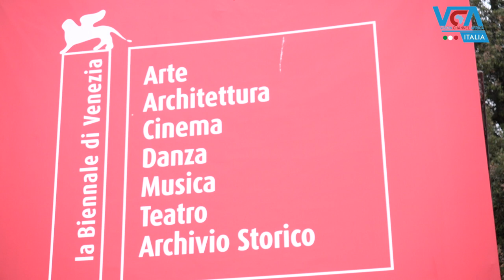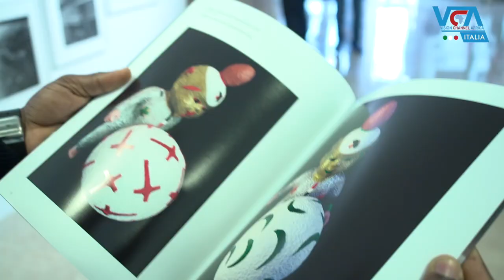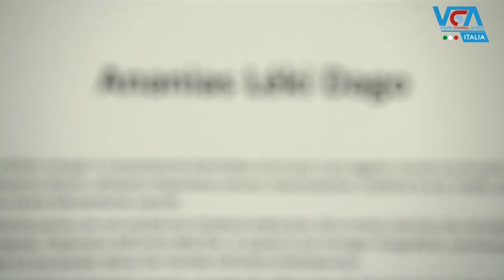Biennale di Venezia, Inaugurazione del padiglione della Costa d'Avorio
Immagini speciali dell'inaugurazione del padiglione delle Costa d'Avorio alla biennale d'arte di Venezia